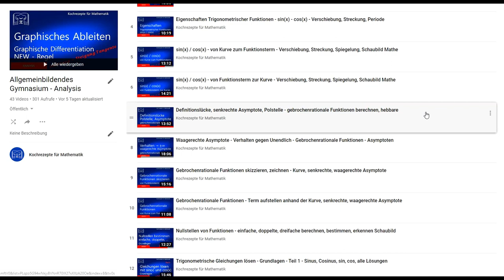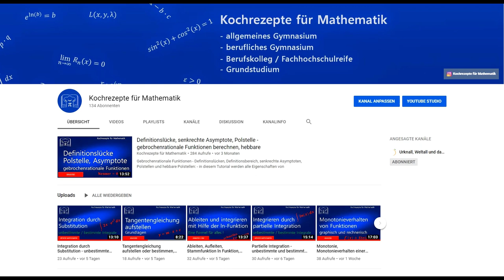Kanaltrailer - Kochrezepte für Mathematik - Überlebensratgeber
Mathe -Tutorials für Gymnasium, Fachhochschule und Grundstudium